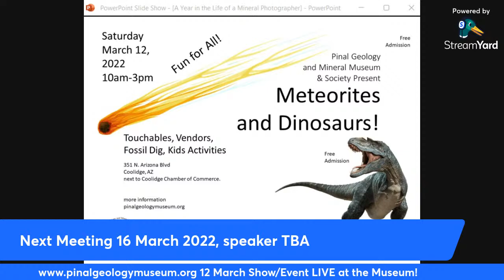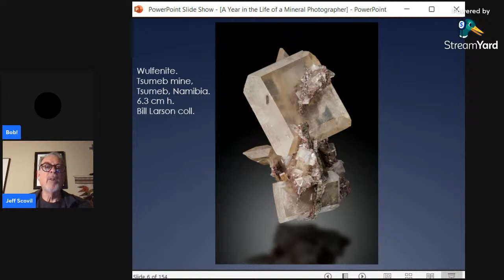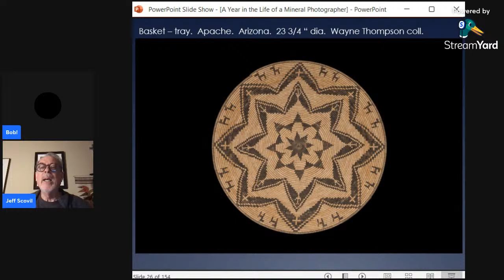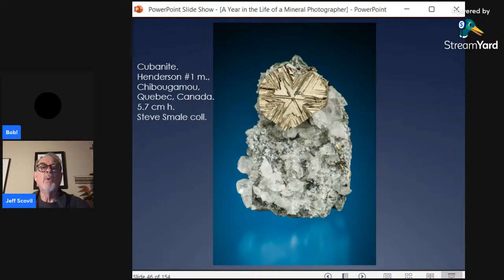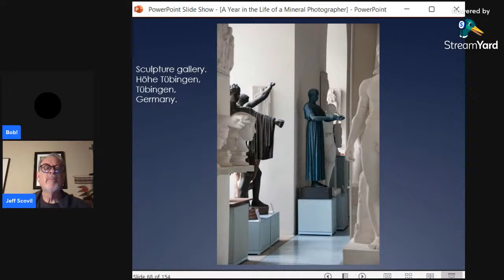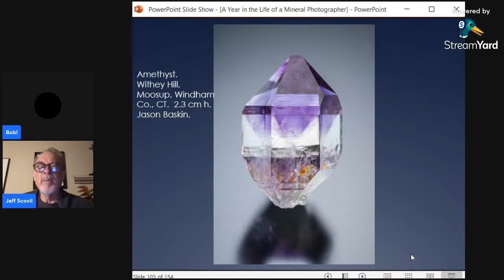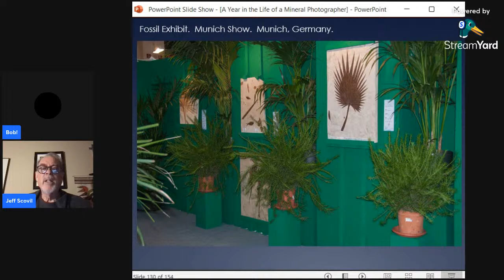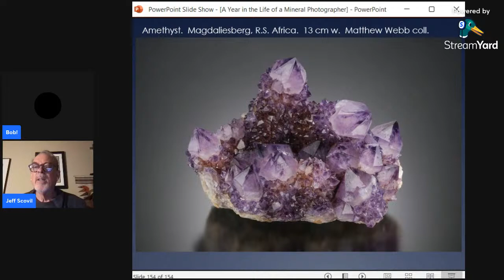Jeff Scovil "A Year in the Life of a Mineral Photographer" (Feb 2022 Program)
Jeff’s talk will be “A year in the life of a mineral photographer”

Jeff Scovil has been a professional photographer of minerals and other earth science materials for 31 years and is the acknowledged, worldwide leader in the field.  In 1996 he published Photographing Minerals, Fossils and Lapidary Materials by Geoscience Press.  He travels the world photographing for collectors, dealers, museums and publishers and lectures widely on his travels as well as photography.

  Jeff’s work has been published in numerous books on mineralogy as well as books on geology, chemistry and physics. He works with most of the mineral magazines in the United States as well as Europe. His photos have been featured on 13 of the Tucson Gem and Mineral Show posters as well as posters for shows in Denver, Germany, France and Pakistan.